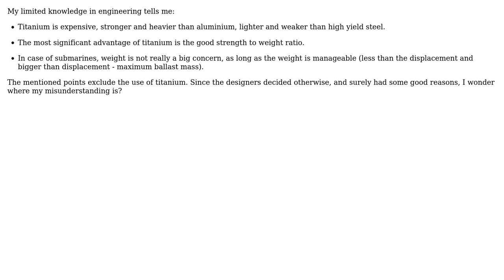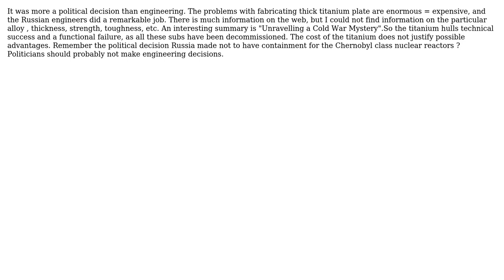Engineering: Why did the Soviet Alfa-class submarines have a titanium hull? (2 Solutions!!)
Engineering: Why did the Soviet Alfa-class submarines have a titanium hull?

With thanks & praise to God, and with thanks to the many people who have made this project possible! | Content (except music & images) licensed under CC BY-SA | Music | Images & others | With thanks to user Rodrigo de Azevedo user niels nielsen user Martin user blacksmith37 and the Stack Exchange Network Trademarks are property of their respective owners. You are responsible for your own actions.